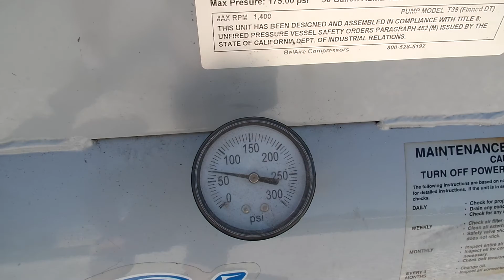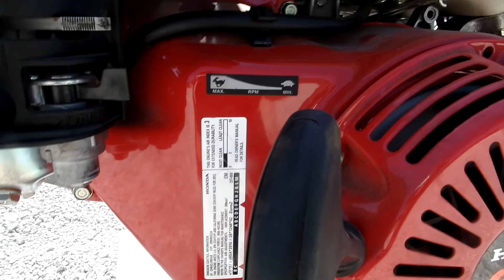2014 Belaire 13HP Honda Air compressor 3G3HHL C&C Equipment